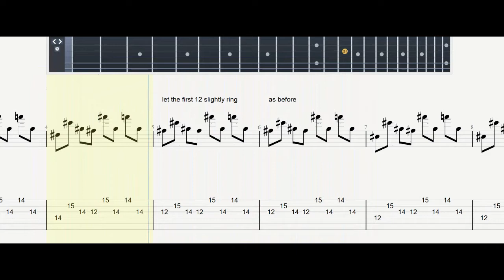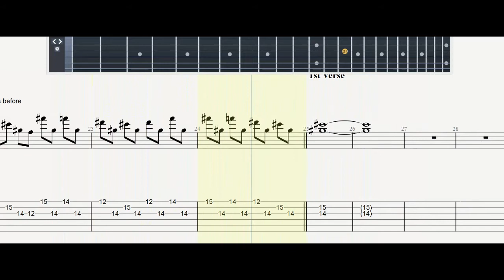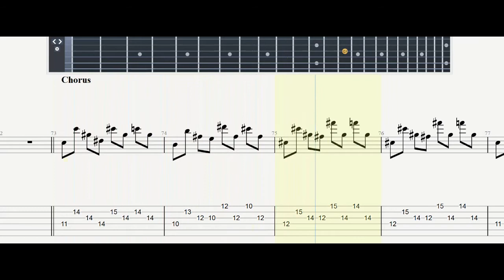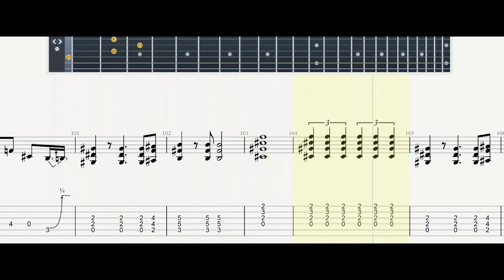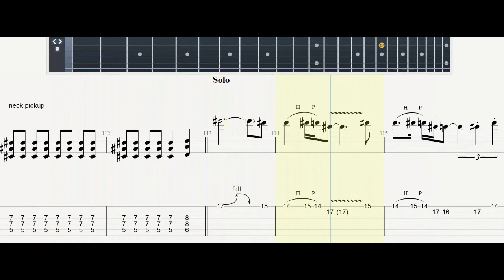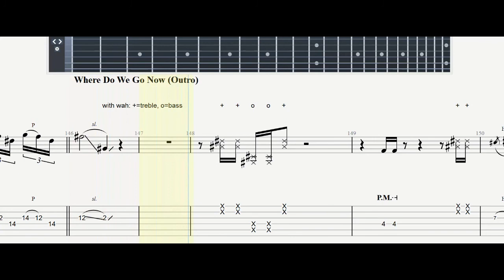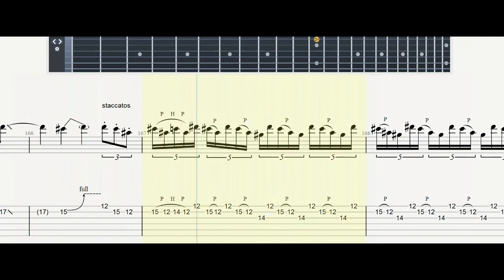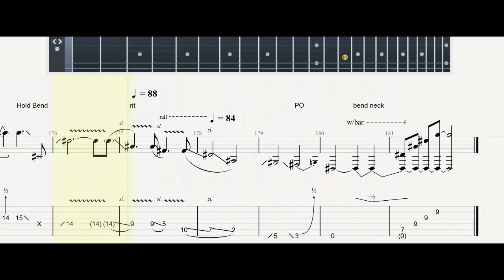SWEET CHILD O'MINE|GUN'S 'N'ROSES#|Guitar Tab| TUTORIAL#Mastertabs#BestFreeYoutubeMusicLessons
TEXT:
Whoa, yeah
Ooh, yeah
Ah, ah
Sweet child
Sweet child of mine
Fonte: LyricFind
Compositori: Duff Rose Mckagan / Izzy Stradlin / Saul Hudson Hudson / Steven Adler / W. Axl Rose Rose

Information
Artist: Guns N 'Roses
Album: Appetite for Destruction
Release date: 1987
Nominations: MTV Video Music Award for Best Rock Video,